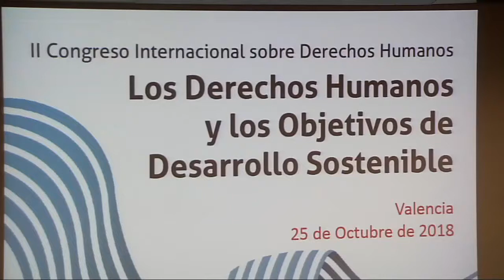Inauguración del Congreso. II Congreso DDHH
II Congreso Internacional de Derechos Humanos
Los Derechos Humanos y los Objetivos de Desarrollo Sostenible
Valencia, 25 y 26 de octubre de 2018

Los Objetivos de Desarrollo Sostenible (ODS) son el resultado de la consulta y el consenso más importante de las Naciones Unidas hasta la fecha, y constituyen un ambicioso plan de acción para lograr el equilibrio social, económico y medioambiental antes de 2030. Los instrumentos de derechos humanos y la Agenda 2030 están íntimamente ligados y se refuerzan mutuamente: los derechos humanos ofrecen un marco legalmente vinculante y orientación para la ejecución de la Agenda 2030. Asimismo, los ODS pueden contribuir sustancialmente a la realización de los derechos humanos.